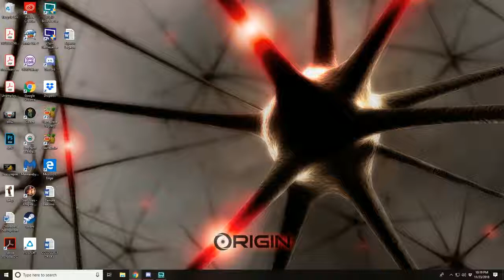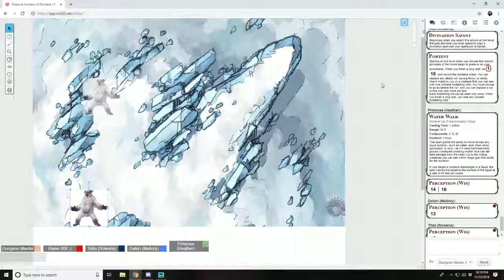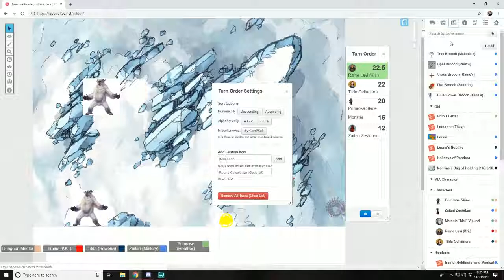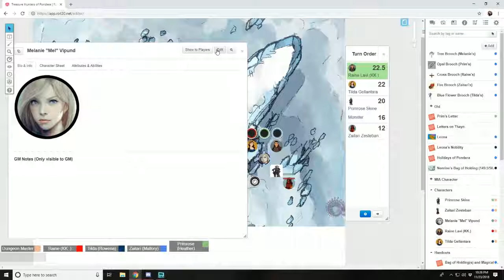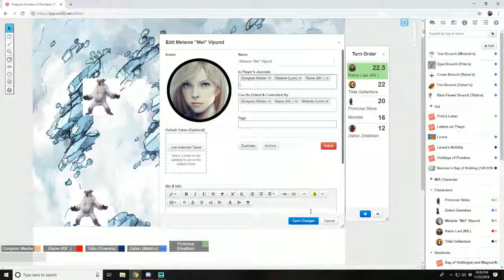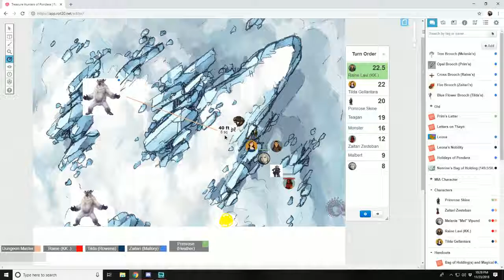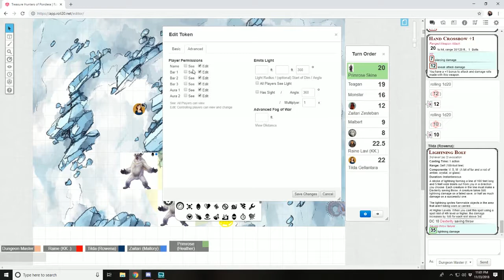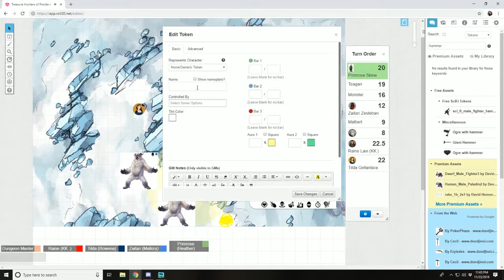Treasure Hunters Session 69: Wolverine Urine in the Wind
Zaitari and Raine questioned the survivors of the destruction that befell Vanguard, the witnesses consisted of 3 female dwarves Vara Amberblood, Sitri Djak, Rarsa Windthane and 3 male dwarves Baril Runack, Danlond Barr, and Bzad Tunnelwarden. All of them were away from Vanguard when the impact occurred. They described feeling the ground quake, seeing the sky darkening before seeing a large fireball hit the town, and then a huge quaking. They pair thought Sitri was a little suspicious, her story she was heading to the town, saw and felt the impact and continued to head towards the town worried about her family. Baril and Dalond remember that the humans had commissioned a piece made from Edojar Stonebreaker the mentor of the stonemason from Valildo, Leona
Prim attended to the 9 children who were being taken care of by Regis, a local dwarven druid that had been assisting Malbert with helping the survivors. The boys were Dovan, Ganir, Athol, Dilgir, Dragol and the girls Gatha, Mergina, Dolgana, and Bava. When the cleric asked the children if they saw anything weird before the impact Gatha the youngest girl said that she saw a lot of birds and strange colors coming from the mountains toward the east. Zaitari, Prim, and Raine spoke and Malbert mentioned that was the directed of the undead giants he had killed.

Melanie, Teagan, and Tilda went to go investigate the crater. In the crater they found the remnants of the meteor that fell. It was too large to carry out. Around the impact area they found shards of praeclusium.

When the ground met up again Malbert led the group to some bodies of the dead he had buried in the snow to preserve them until they could receive a proper burial. The body they questioned had met the cultists. The body had told them that on the day the impact happened he was in his store, it became dark outside, there was an uneasiness in the air, a vibration was felt in the ground, it felt as if his fear was being drained, and then the explosion happened. The party questioned about the cultists themselves. The cultists bought rations and other general supplies. They were waiting for an event. The strange thing about the cultists is that they seemed emotionless.

The group with Malbert headed up the mountain and stopped to rest for the night. Prim and the dwarven warrior talked. It turned out that Malbert retired from adventuring and wanted to seclude himself in the mountains. He wanted to continue to fight and not be a pawn for a political figure. He explained that his hammer was called Storm’s Fury and the party got the sense that it had a mind of its own.

Tilda sent a message to Alexandria about the praeclusium before they went to sleep.

GM- Me
Human Fighter- Melanie Vipund